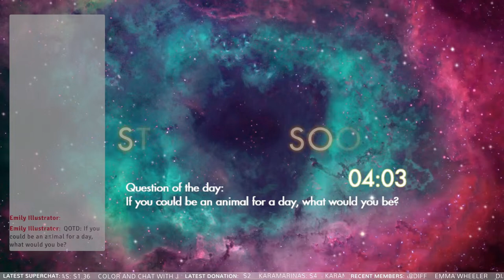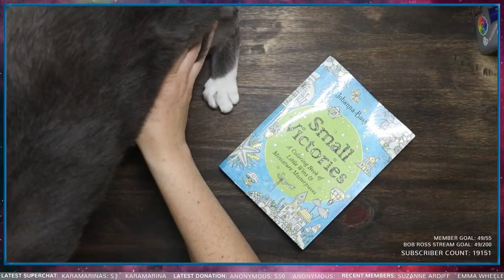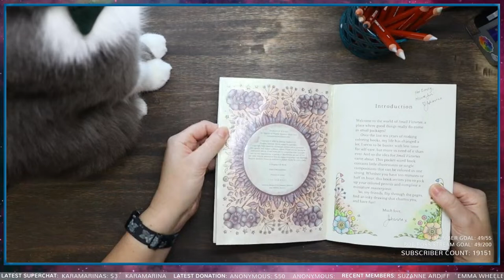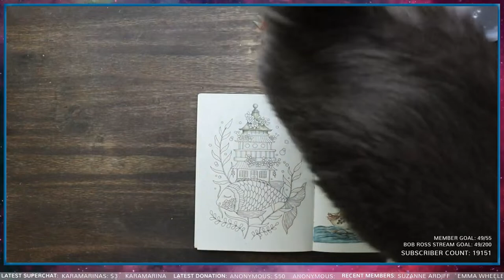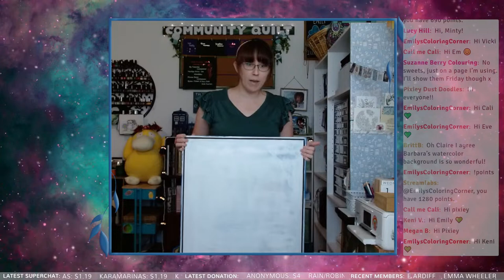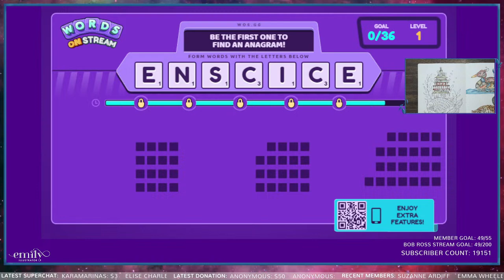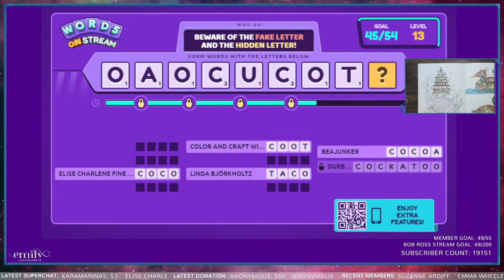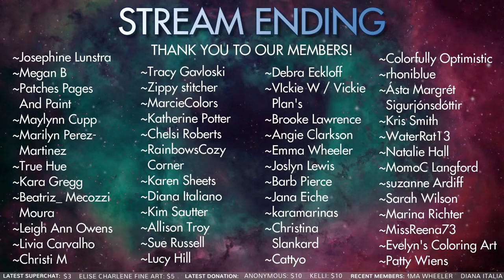{LIVESTREAM} Small Victories ~ Derwent Drawing ~ Fish & House Page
This is a color and chat livestream where we learn, hang out, and chat. Today we will be coloring in Small Victories, by Johanna Basford, using Derwent Drawing Pencils.

Looking to redeem your loyalty points?

Links:
Small Victories
Derwent Drawing
Pre-Order Magical Worlds

Storage:
Pastel Storage Boxes
Pencil Case

Sharpeners:
Dahle 133 Sharpener
Staedtler Noris Sharpener
T'Gaal Multisharpener

Favorite Supplies:
Neenah Classic Crest
Dusting Brush
Caran D'Ache Blender
AFMAT Eraser

Gear:
Canon Printer
Canon Camera
Logitech Camera